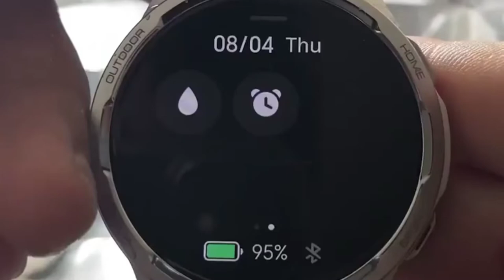Xiaomi Watch S1 Active Smartwatch